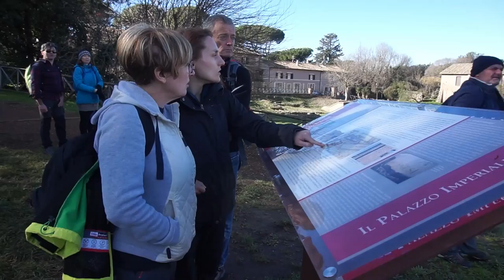Passeggiata sull' antica via dei Romani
Escursione da romatermini a ciampino, attraverso l' Appia Antica